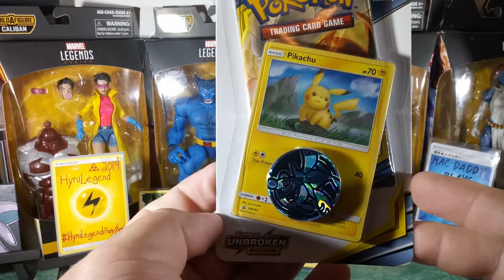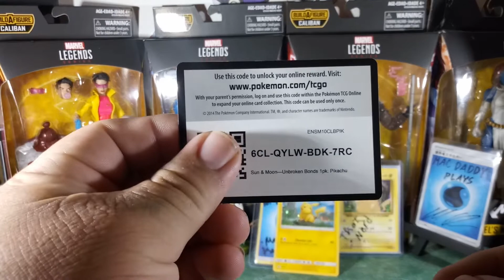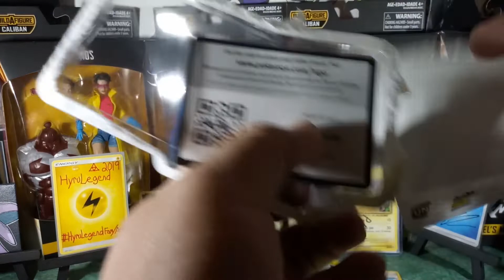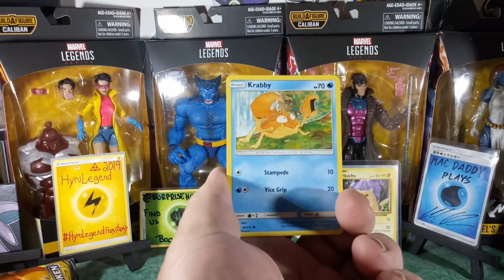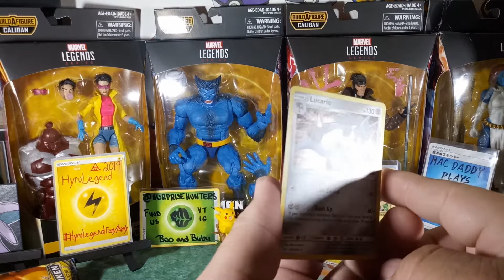Day One Training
today we open two check lane blisters to train for our epic 6 man pack battle sunday may 19th thank you guys for watching